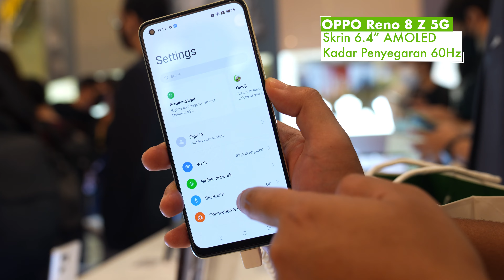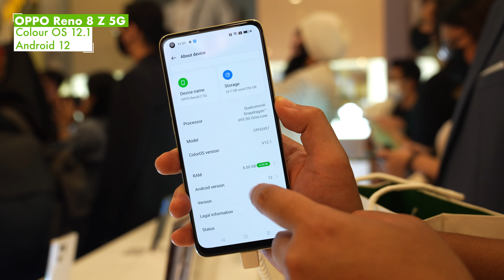Oppo Reno 8 Z 5G: Maklumat penjualannya di Malaysia | Seminit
Ahli ketiga keluarga siri Oppo Reno 8 telah masuki Malaysia. Selepas Oppo Reno 8 Pro 5G dan Oppo Reno 8 5G dilancarkan penghujung Julai 2022 lalu, Oppo Reno 8 Z 5G. Satu perkara yang menarik dengan Reno 8 Z adalah spesifikasinya adalah sama dengan Reno 7 Z yang dilancarkan 5 bulan lebih awal.